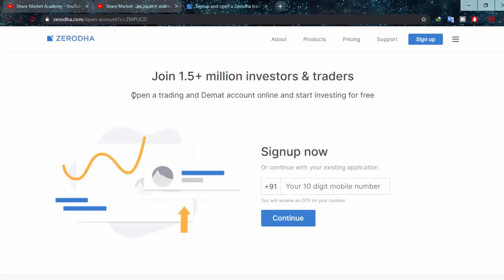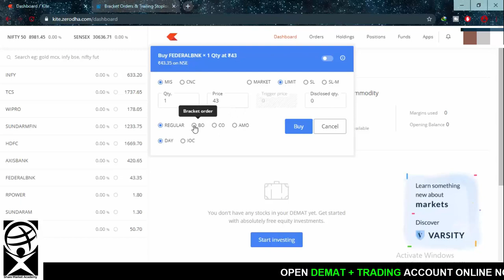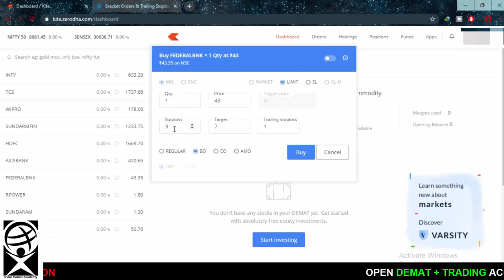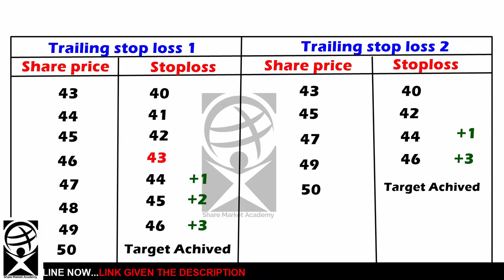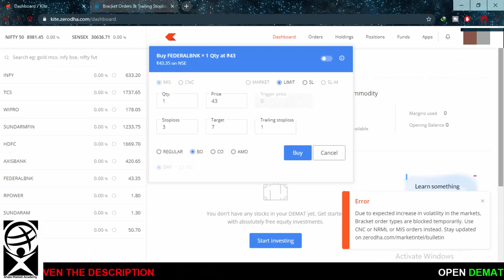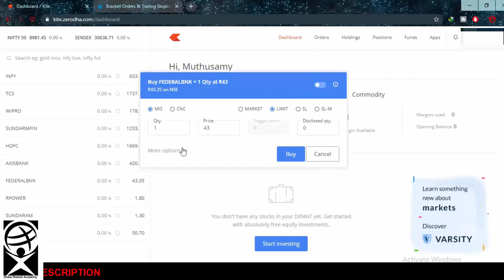Trailing Stoploss - அப்டினா என்ன ? | Profit Booking Strategy | Explained in Tamil